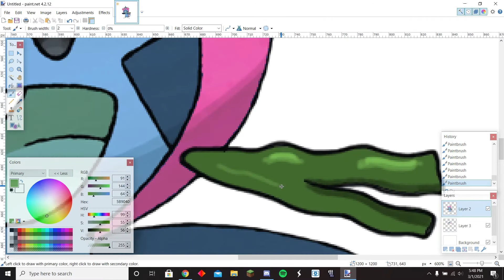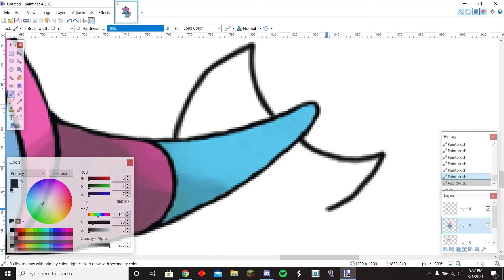Editing/Fusing Pokemon (Part 3)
Making a water type Chespin themed around coral and other sea life.